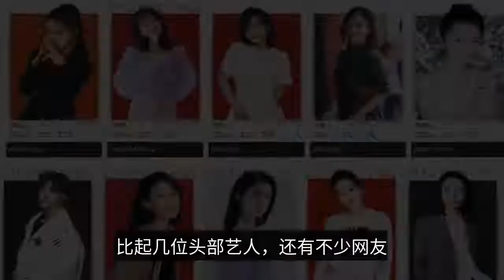歡瑞官網更新，袁冰妍再退一位，網友：還得是成毅任嘉倫